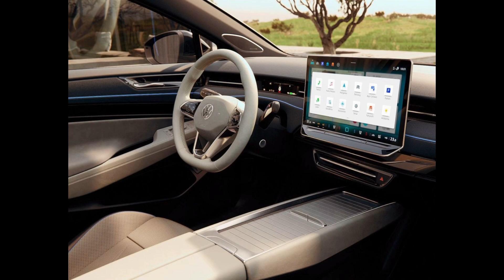2024 Volkswagen ID.7 Photo video / 2024 폭스바겐 ID.7 사진모음